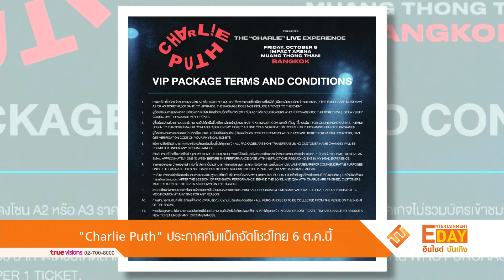“Charlie Puth” ประกาศคัมแบ็กจัดโชว์ไทย 6 ต.ค.นี้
Entertainment Day_100866

คอเพลงสากลเตรียมหวีดกันให้สุดเสียงและเตรียมพร้อมที่จะไปร้องและแดนซ์กับทุกเพลงฮิตของ Charlie Puth ศิลปินนักร้อง, นักดนตรี, นักแต่งเพลง และโปรดิวเซอร์ มากความสามารถชาวอเมริกัน ที่ประกาศคัมแบ็กจัดโชว์เมืองไทยในรอบ 5 ปีกับคอนเสิร์ต Charlie Puth Presents The “Charlie” Live Experience  โดยงานนี้กำหนดจัดขึ้นในวันศุกร์ที่ 6 ตุลาคมนี้ ณ อิมแพ็ค อารีน่า เมืองทองธานี

   เชื่อว่าใครที่ได้ไปชมคอนเสิร์ตตั๋ว Sold Out ของ Charlie Puth เมื่อปี 2018 หรือ 5 ปีที่แล้วที่เมืองทองธานี ไม่ยอมพลาดโชว์ในครั้งนี้แน่นอน บัตรงานนี้เปิดจำหน่ายแล้วทางไทยทิคเก็ตเมเจอร์ แฟนๆ อัปเดตความเคลื่อนไหวงานนี้ผ่านช่องทางโซเชียลมีเดียของ Live Nation Tero ผู้จัดงาน